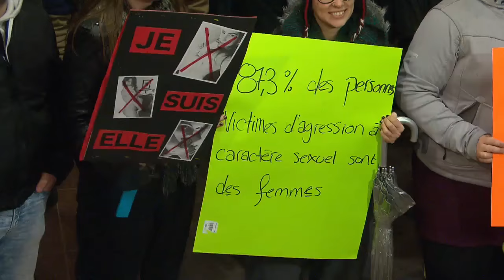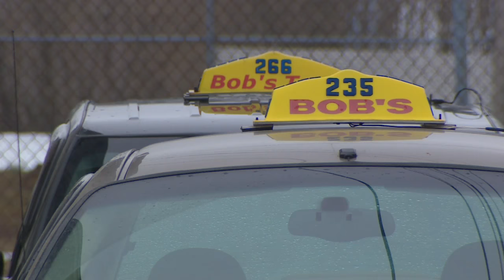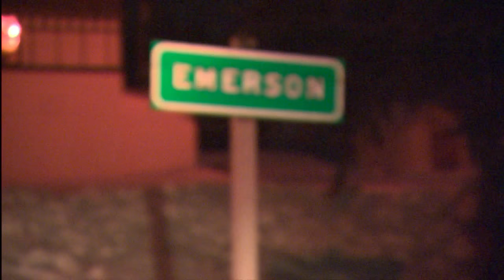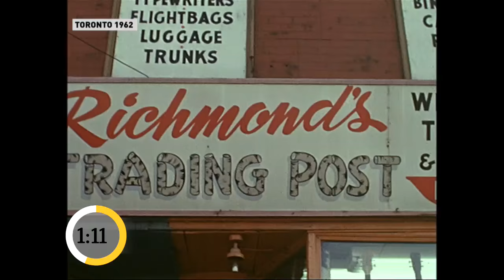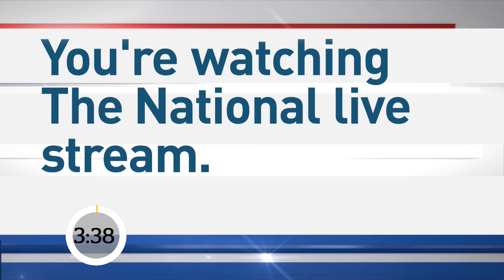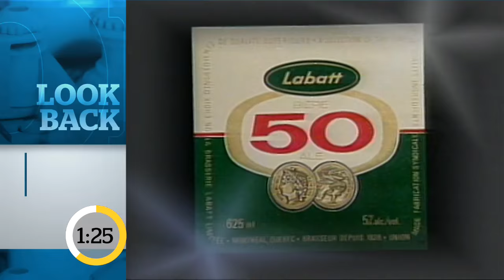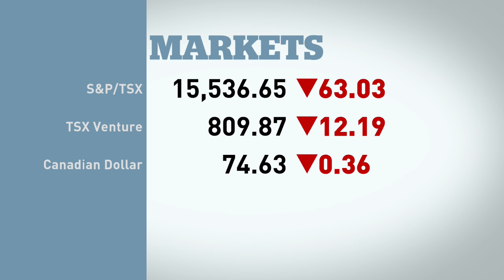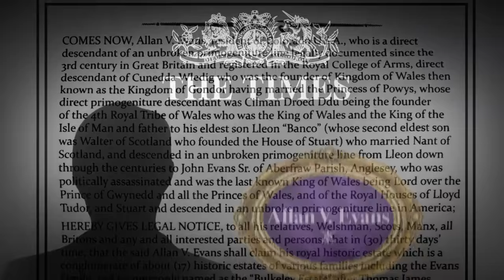The National for Thursday, March 02, 2017